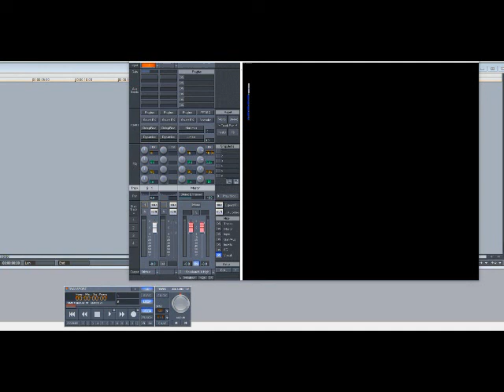Freddie Jackson – Sing A Song of Love (Slowed Down)